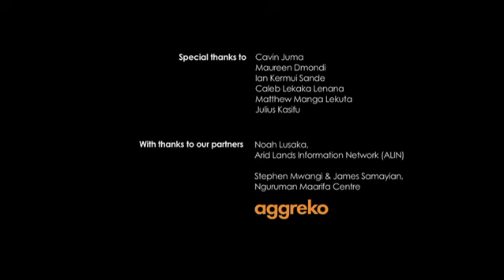Books Change Lives - Maarifa Community Resource Centre